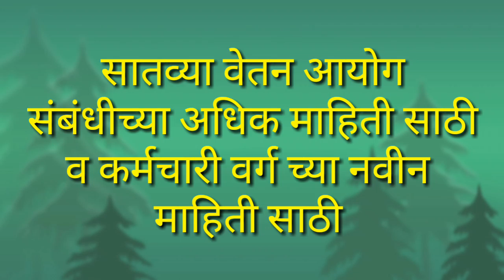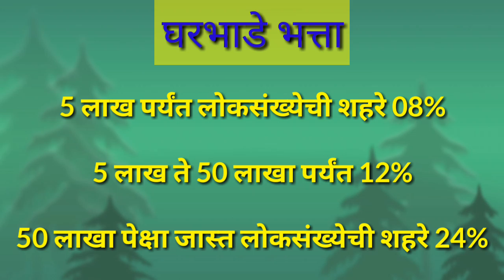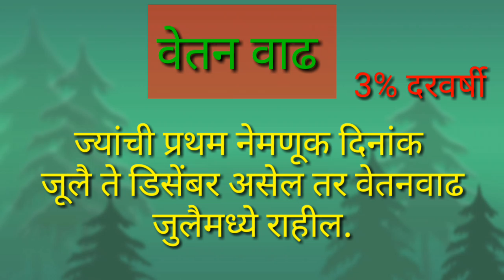सातवा वेतन आयोग | महागाई भत्ता घरभाडे वाहन भत्ता वेतनवाढ | जाणुन घ्या |7th pay commission | latest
All knowledge in one place
सातवा वेतन आयोग
कर्मचारीवर्ग संबंधी विविध माहिती

सातव्या वेतन आयोगाची वैशिष्ट्ये सातवा वेतन आयोग
7 वा वेतन आयोग आपले वेतन जाणून घ्या कसा आहे वेतन आयोग शिफारशी के पी बक्षी समीती
सातवें वेतन आयोग latest news latest news maharashtra breaking news 7th pay commission salary as on 7 pay